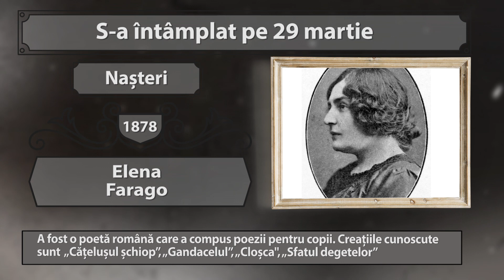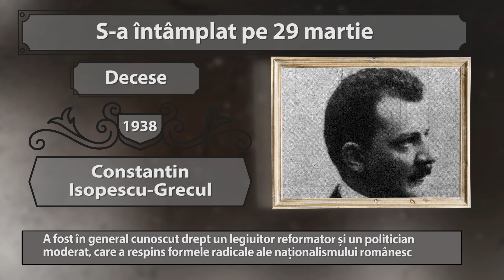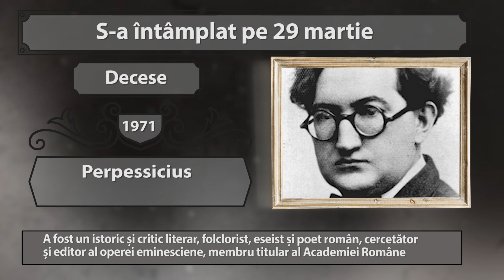S-A ÎNTÂMPLAT PE 29 MARTIE